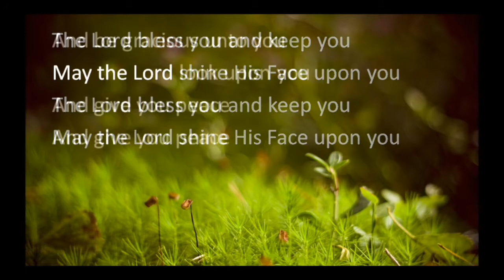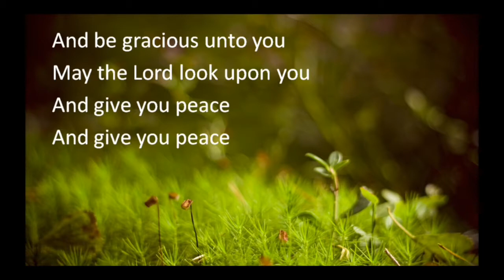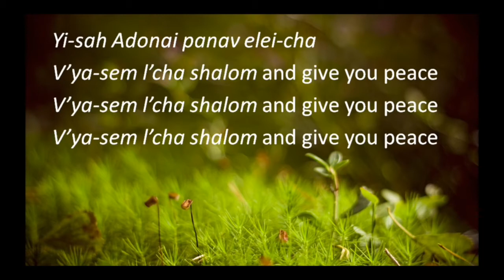Aaron's Blessing Song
After the stressful Egypt life i released i need shalom..